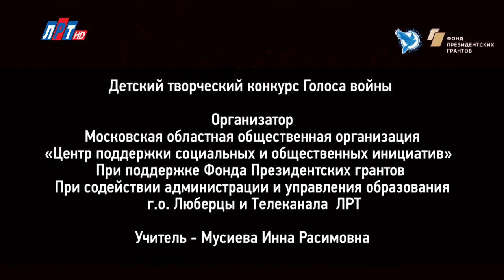"Голоса войны". Илья Чаленко